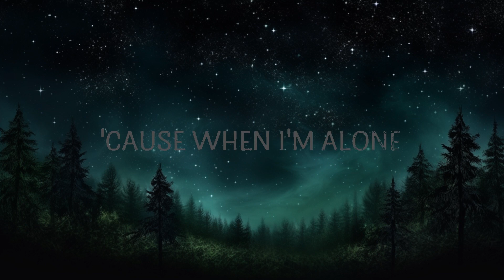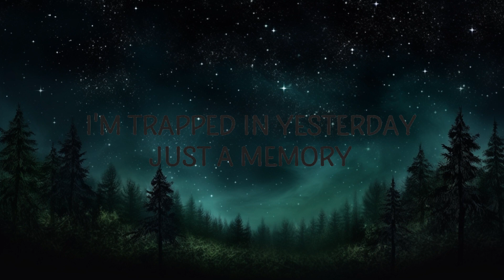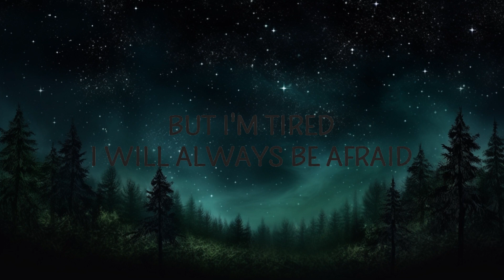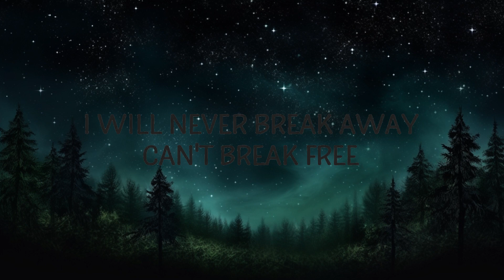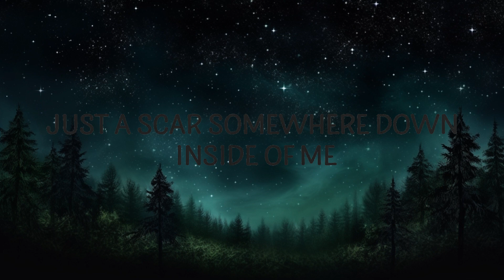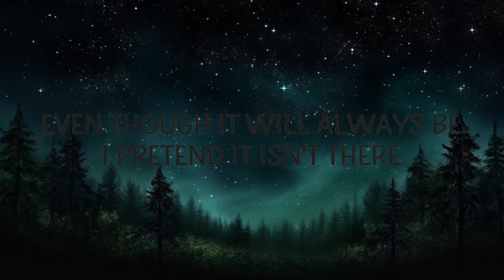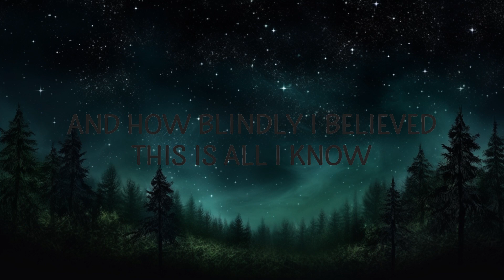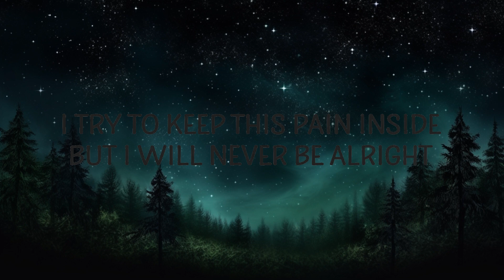Linkin Park - Lost (Lyrics) |15min Version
Linkin Park - Lost

linkin park lost lyrics,lost lyrics,english songs,
lost song,lyrics,lost linkin park,songs with lyrics,
lost linkin park lyrics,lost tiktok,linkin park lost,

Lyric video for Lost by Linkin Park on Cakes & Eclairs lyrics channel.